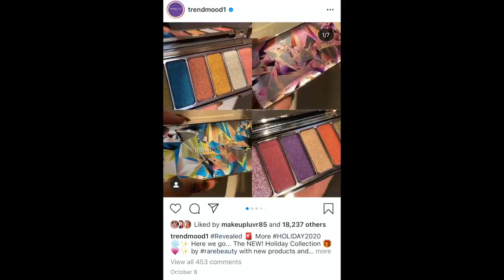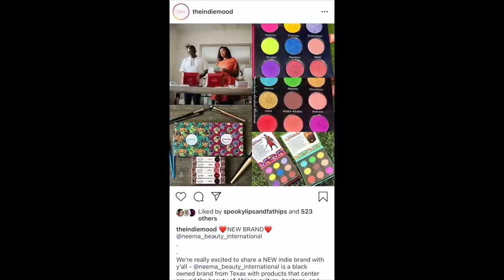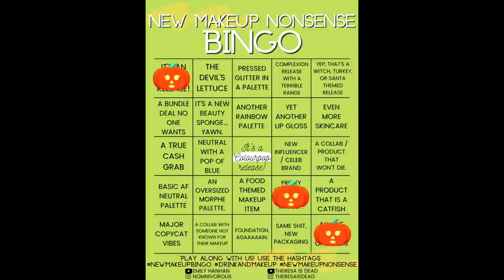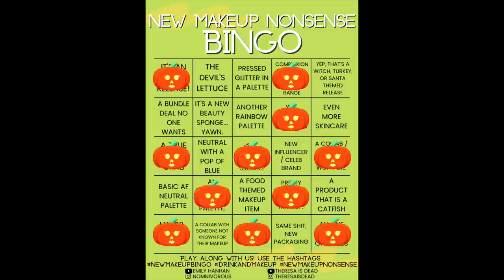NEW MAKEUP NONSENSE BINGO (EPISODE 16: A VERY BRADY SEQUEL)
Oh, hi, pumpkins! In today's video, we play NEW MAKEUP NONSENSE BINGO (EPISODE 16: A VERY BRADY SEQUEL)! This video is in collaboration with the beautiful   @imperfectlyEm  Grab a drink... or 5, and let's talk about new makeup releases. Sorry about everything!

HALLOWEEN MERCH
(AVAILABLE UNTIL NOVEMBER 1ST!)
** Thank you to Rae & Madeline for the beautiful designs!

☆ WANNA PLAY!? ☆

☠︎ PRODUCTS WORN ☠︎
♦︎ Maya Chia The Highlight of the Day - Illuminating Serum (The Golden Hour)
♦︎ Tatcha The Liquid Silk Canvas Primer
♦︎ Yves Saint Laurent All Hours Longwear Natural Matte Foundation (BR20)
♦︎ Rare Beauty by Selena Gomez Liquid Touch Brightening Concealer (140C)
♦︎ CHANTECAILLE Blur Powder (Discontinued) :-(
♦︎ CHANTECAILLE FAUX CILS LONGEST LASH MASCARA
♦︎ FENTY BEAUTY by Rihanna Cheeks Out Freestyle Cream Bronzer (Butta Biscuit)
♦︎ Ciaté London Ciate x Miss Piggy All About Moi! Cream Blush Palette
♦︎FENTY BEAUTY by Rihanna Brow MVP Ultra Fine Brow Pencil & Styler (Ash Brown)
♦︎ Byredo Lipstick (Earth Dust)